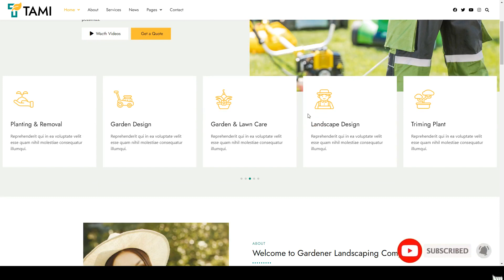Tami - Landscape and Gardening Elementor Template Kit gardening irrigation Nanami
Tags agriculture, ecology, elementor, florist, gardener, gardening, groundskeeper, industry, irrigation, landscape, landscaper, landscaping, lawn services, maintenance services